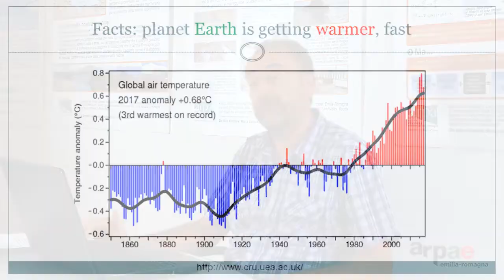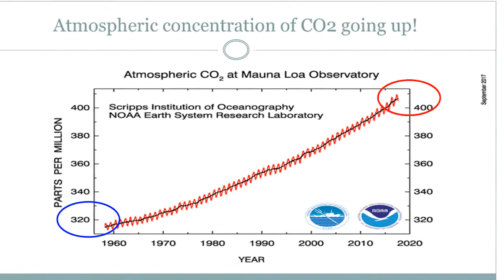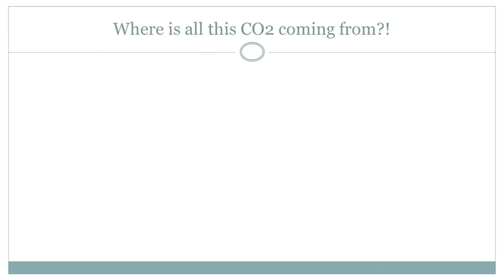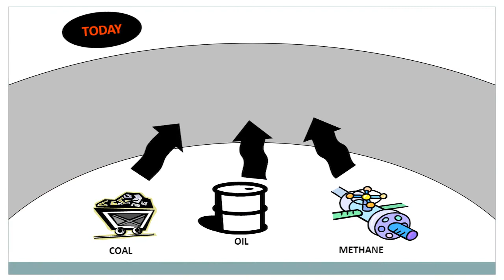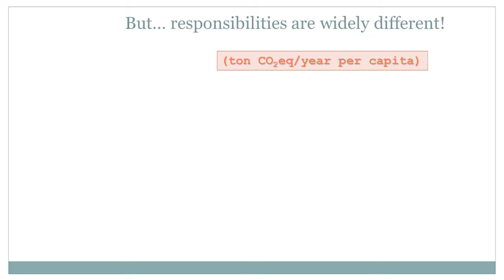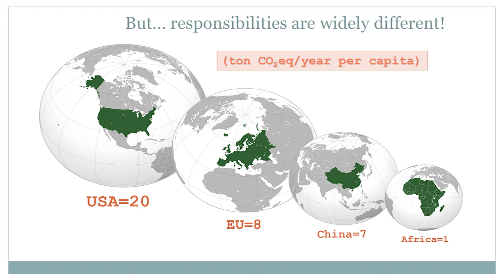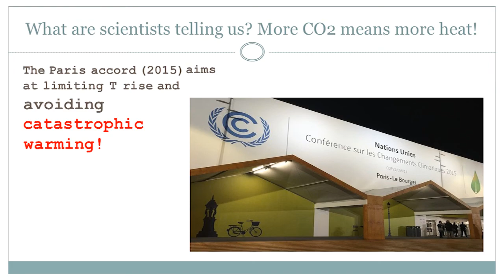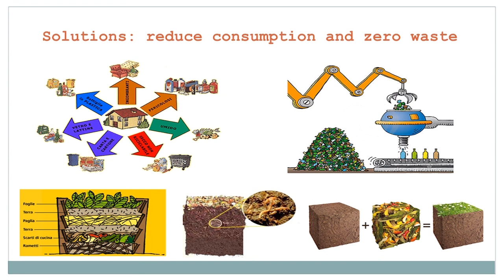Climate Change Video Collection #2 - Anthropogenic climate change